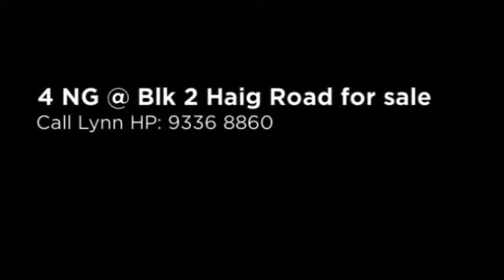4NG @ Blk 2 haig road for sale